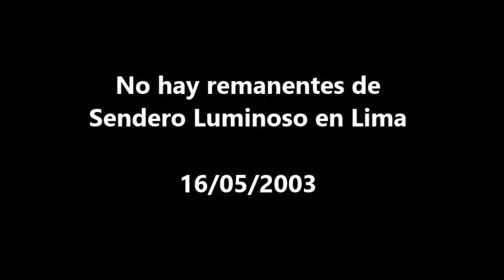No hay remanentes de Sendero Luminoso en Lima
Monitoreo televisivo
LUM - Centro de Documentación e Investigación